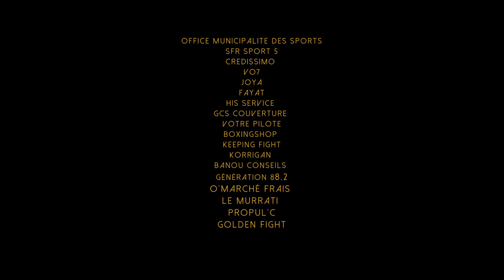Golden Fight 5 HL TEASER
Bande Annonce du Highlights du Golden Fight 5 organisé par le Derek Boxing le 29 avril 2017 au Gymnase Béatrice Hess de La Courneuve.

Lens : Panasonic Lumix X Vario 12-35 mm f/2,8 ASPH